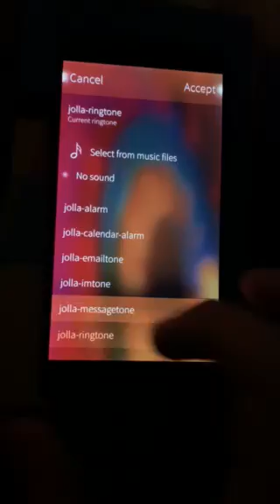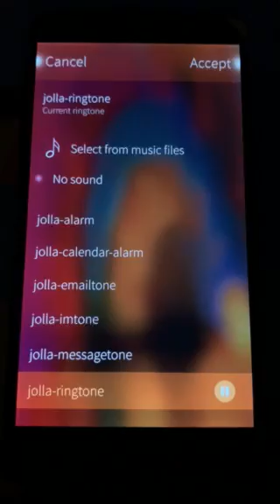Jolla Sailfish OS ringtone